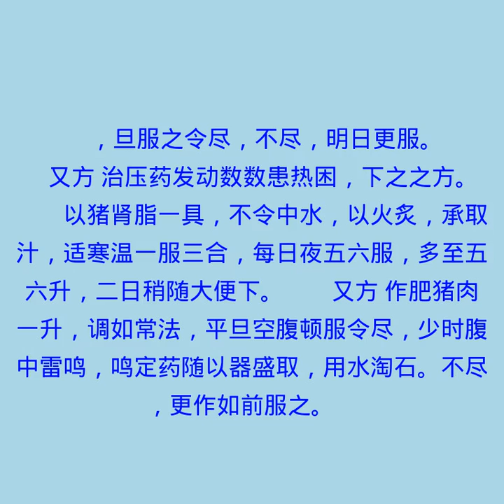解五石毒第三